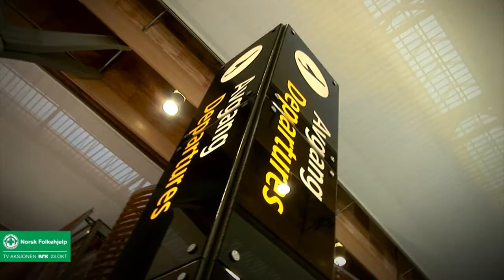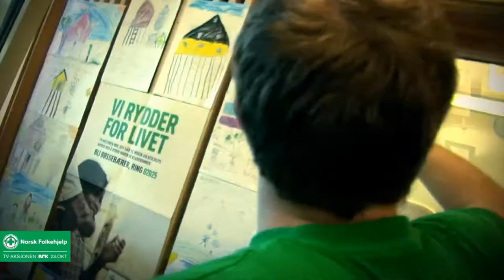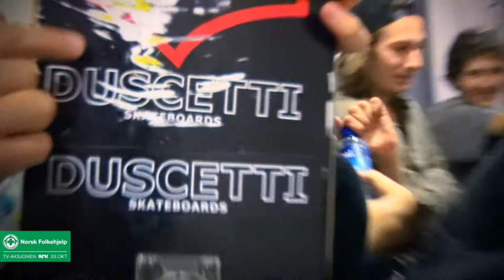TV-aksjonens skoleturne 2011. IDDA Arena, Kristiansand